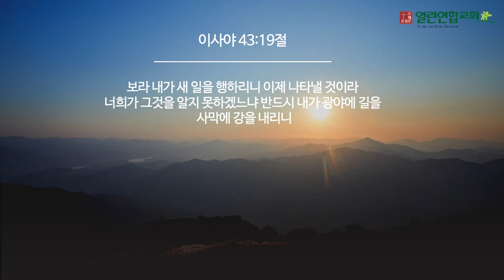말레이시아 열린연합교회 2023년1월1일 이사야43장19절 성경암송